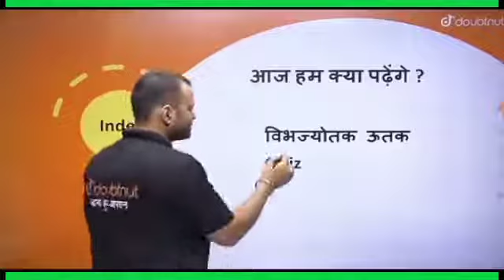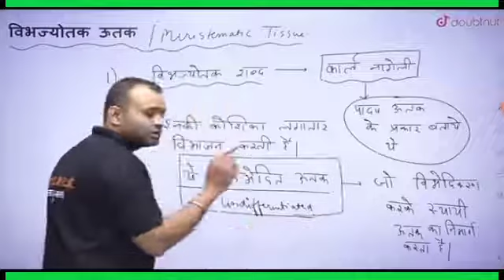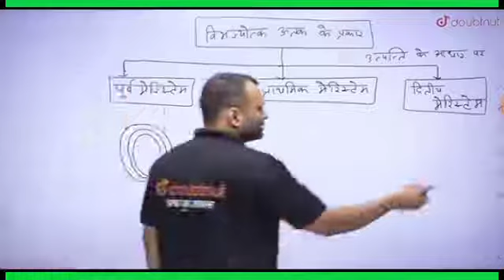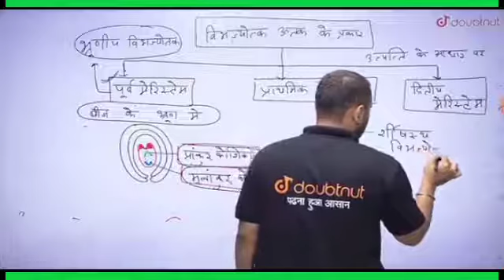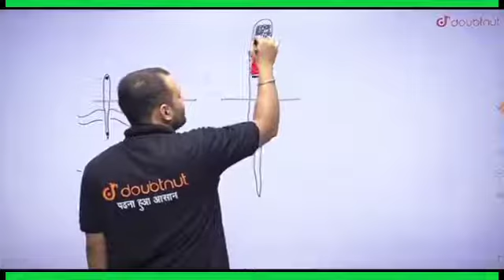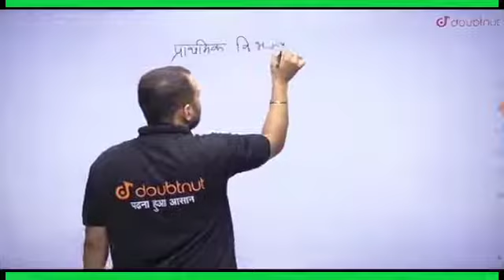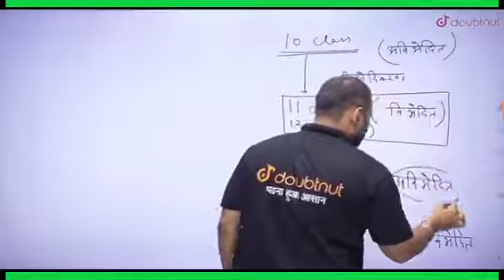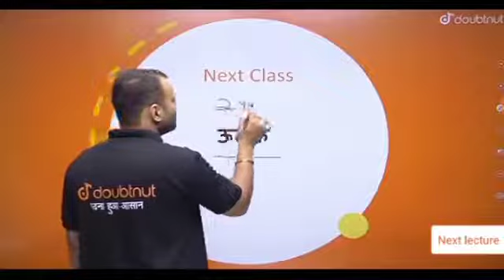New Chapter पुष्पी पादपों का शारीर|विभाज्योतक ऊतक के प्रकार|L-2|पार्थ सर|NEET